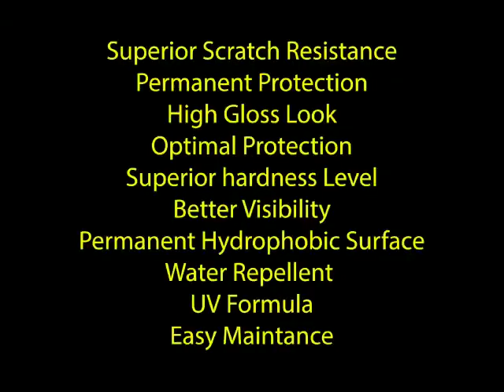All new creta got Ceramic coated and protected!!!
DP CAR SPA, Chennai - Creta got protected with our 9H++ NANO CERAMIC COATING, SGS CERTIFIED
1. Scratch Resistance by 9H & 9H++ Hardness
2. Permanent Hydrophobic effect
3. Excellent Water Repellent
4. Excellent Weather Resistance
5. UV & Thermal Resistance
6. High Gloss & Color renew
7. 30% more Durable/Harder in single layer compared to competitors
8. Very Easy Maintenance